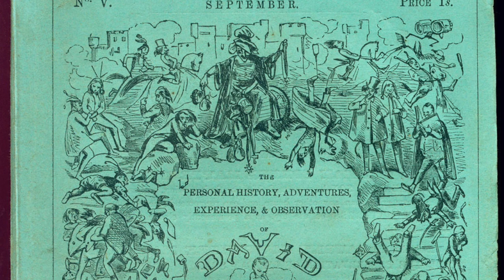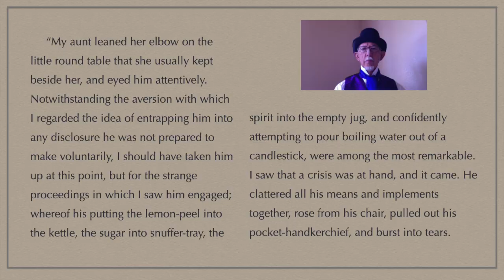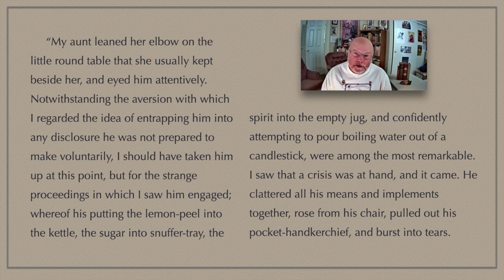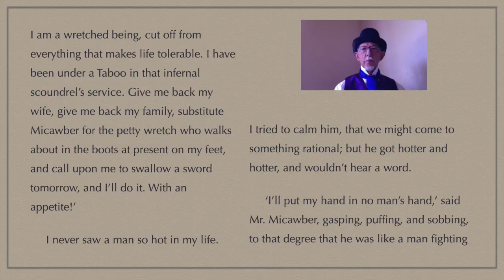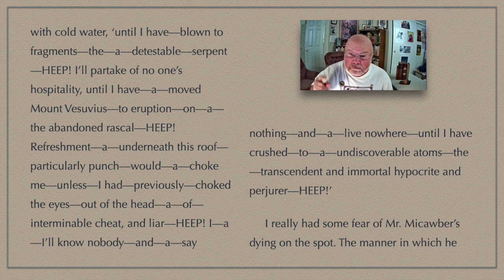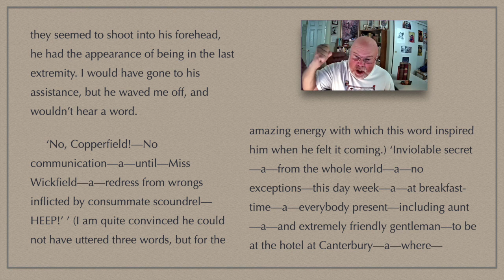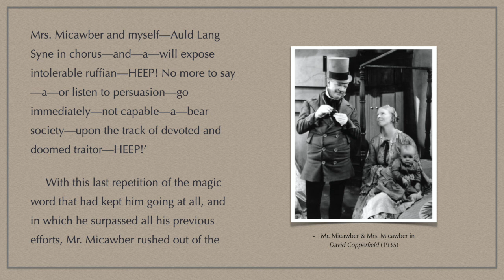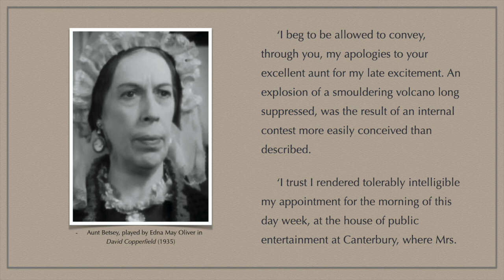Dickens-to-Go: Wilkins Micawber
Friends of the Dickens Project Board Member and Dickens Universe auctioneer, Tim Clark, reprises his role from the 2009 Dickens Universe Farce as Wilkins Micawber.